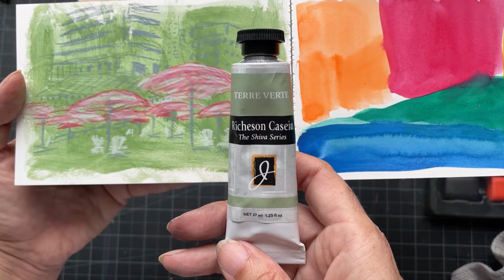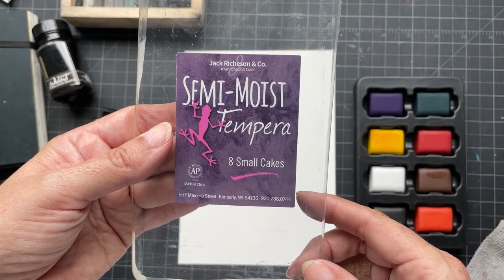Hyatt's All Things Creative, Buffalo NY Art Haul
I've been gathering videos so this was all the way back in July (I just had to bump it especially for the Indigo sale video). I was back again at Hyatt's for a day trip to Buffalo. It's 1.5-2 hrs from Toronto. Unfortunately the traffic crossing the border was a bit of a nightmare. I decided to sketch while waiting but I forgot I get car sick especially the starting and stopping (I was not driving). Anyway, I digres...

What did I get? So Hyatt's has a clearance section and I always check there. I also checked their website (not a great website) as I thought they might have some things that I was having trouble getting in Canada for my study of media for work. Three of the things were Jack Richeson products:

Assorted Sauce (like pastels but more about tone and have a really siklky texture
Tempera semi-moist cakes
Casein (I chose Terre Verte)

I also got Walnut ink

and...

A Ugo travel palette/easel thingy! The clearance price swayed me. I have been eyeing these although the smaller version., this is the large version.